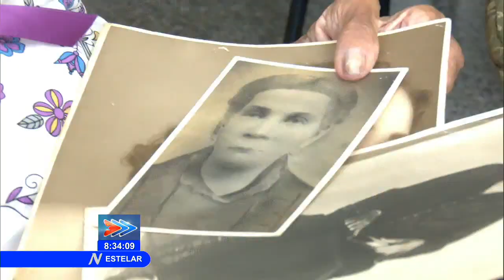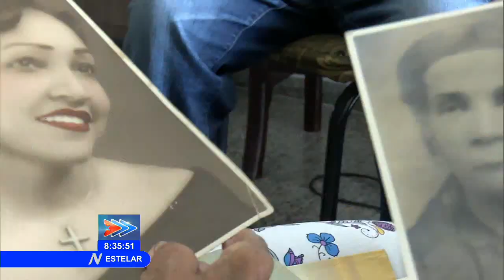La Habana: Cumple 100 años de vida bisnieta de Mariana Grajales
La familia Maceo Grajales, ha tenido en Cuba y el mundo, cientos de descendientes. En el habanero barrio de Cayo Hueso, vive una de las bisnietas de Mariana Grajales, quien este jueves cumple 100 años de edad y por vez primera cuenta su historia a la Televisión Cubana.